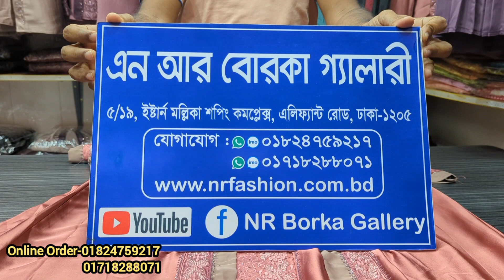Dubai party borka/ওড়না হিজাব সহ পাথরের কাজ করা দুবাই পার্টি-বোরখা/luxury party borka